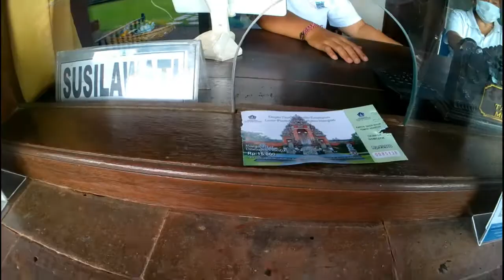SEJARAH PURA TAMAN AYUN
Pura Taman Ayun adalah salah satu tujuan wisata di Bali yang dikelilingi oleh kolam yang begitu luas menyerupai danau. Orang-orang yang tinggal di sekitar pura Taman Ayun suka bersantai di sini pada sore hari sambil mancing ikan.

Pura Taman Ayun terletak di Kecamatan Mengwi, Kabupaten Badung, Provinsi Bali. Jaraknya sekitar 15 Km dari Denpasar.

Pura Taman Ayun mulai dibangun pada tahun 1632 dan rampung pada 1634. Dan pada tahun 2012 , bersama dengan Pura Ulun Danu Batur dan Danau Batur, Daerah Aliran Sungai Pakerisan dan kawasan Catur Angga Batukaru, Pura Taman Ayun ditetapkan sebagai bagian dari warisan budaya dunia oleh UNESCO.